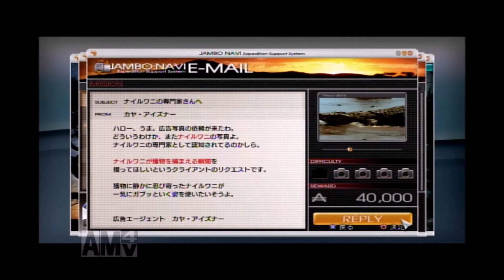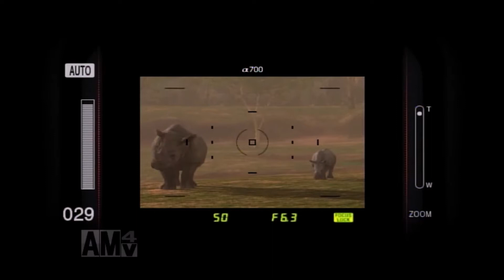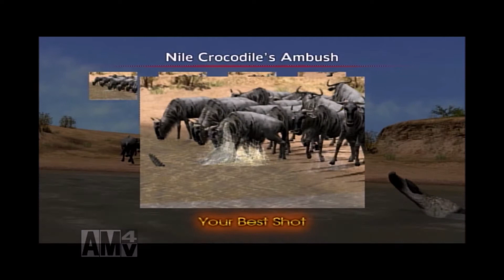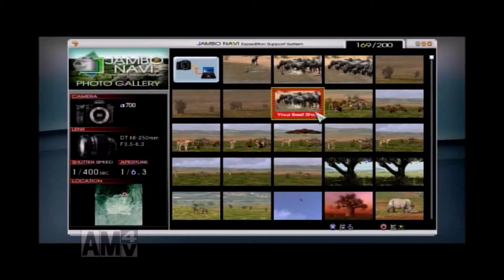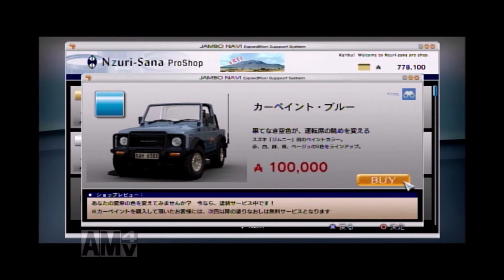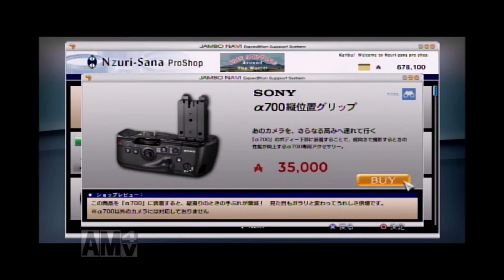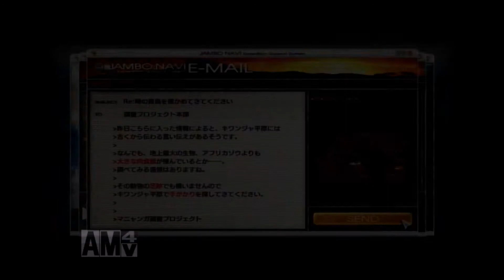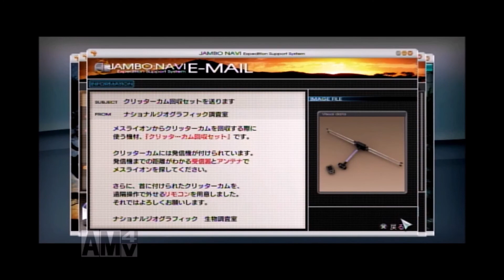別にナイルワニの専門家ではない【AFRIKA(アフリカ)実況プレイ】part31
一度ナイルワニの依頼こなしたからって専門家ではないと思う。

広大なサバンナとそこに暮らすたくさんの野生動物たち。
大自然が見せる最高の瞬間を求めて、大地を駆け巡るSAFARIに出発しよう！
PS3より発売された「AFRIKA(アフリカ)」の実況プレイ動画です。